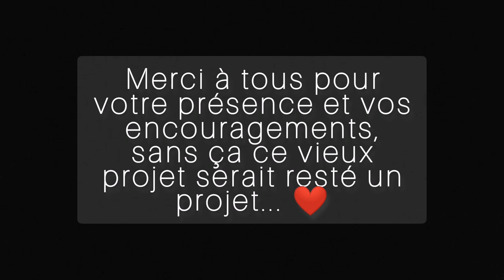Targassonne - love is in the air 7a+ [V7] - secteur Proue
Réussite du bloc à 1:10